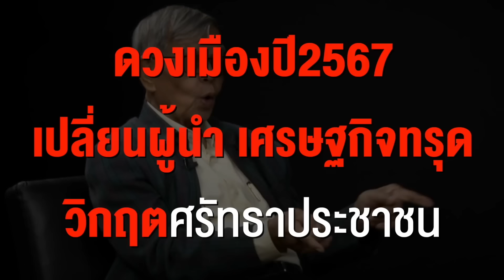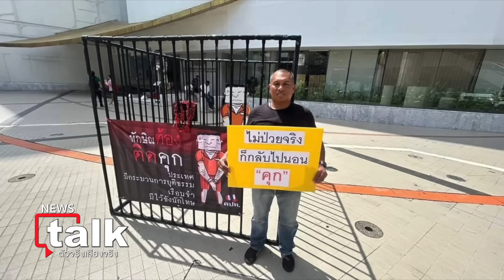ดวงเมืองปี2567 เปลี่ยนผู้นำ เศรษฐกิจทรุด วิกฤตศรัทธาประชาชน : NEWSTALK (ตัวจริง เสียงจริง) 28/12/66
: อ.สามารถ​ มัง​สัง / ผู้เชี่ยวชาญ​โหราศาสตร์​